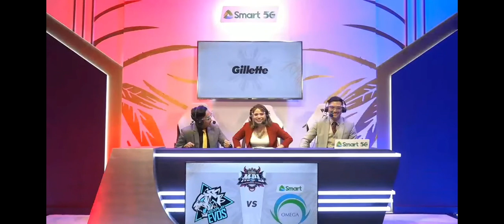OMG vs NXPE | Game 2 | MPL S8 Mobile Legends